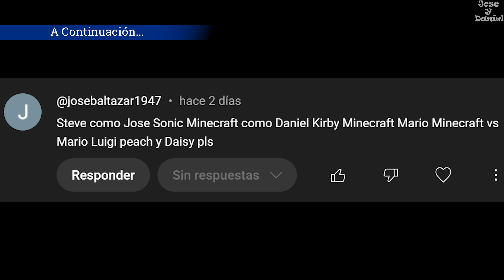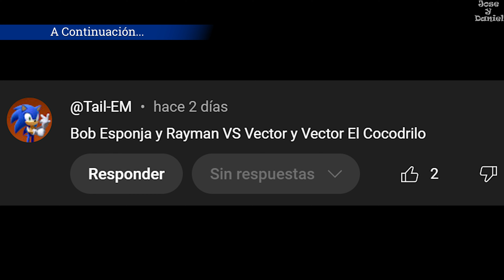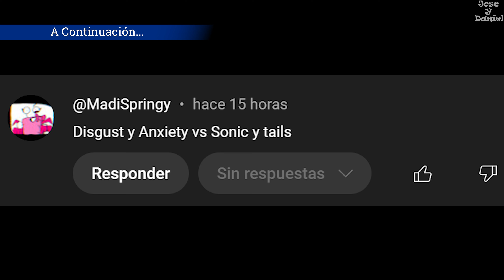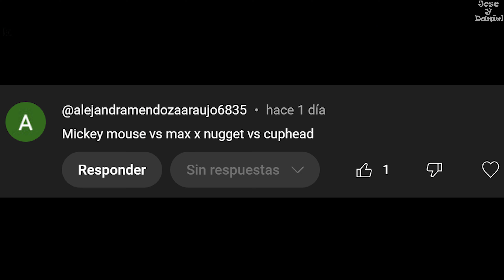Sonic and Tails vs Disgust and Anxiety | Team Mario vs Team Steve | Super Smash Bros Ultimate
Game Super Smash Bros. Ultimate - All Battles of Subscribers Part 70
Juego Super Smash Bros. Ultimate - Todos los Combates de Suscriptores Parte 70

►Fighters | Characters | ファイター | Combatientes | Luchadores :
Steve
Minecraft Sonic - BoiledSwift
Minecraft Kirby - Kuledawg
Minecraft Mario - PizzaPoneROB
Mario
Luigi
Peach
Daisy
Vector the Crocodile - Xecho88
Rayman - Sayorisocks
Rayman Voice - Superfishdude
Rayman Final Smash - Watapascul
Rayman Announcer - Parametric
Vector - Bry_Dawg02
SpongeBob | Bob Esponja - Miguel92398
SpongeBob Voice - CartoonMarcyLove
SpongeBob Effects - Hacksponge
Disgust | Desagrado - Wombokombo38
Sonic
Anxiety | Ansiedad - GuySwagger
Tails - JJ314
Max & Nugget - SpacialTriangle11
Mickey Mouse - Whittney
Cuphead

►Stages | ステージ | Escenarios :
Tetris - Miokai
Green Hill Zone | Zona Green Hill
Tortimer Island | Isla Tórtimer
Golden Plains | Pradera Aurífera
Mushroom Kingdom U | Reino Champiñon U
Windy Hill Zone | Zona Windy Hill
King Kai's Planet | Planeta de Kaio-sama - Tofu Yi
Spirit Train | Tren de los Dioses

►Timestamps : | Marcas de Tiempo :
0:00 Team Minecraft Sonic - Team Mario
3:57 Spongebob - Vector
7:01 Sonic - Disgust
11:01 Max - Mickey